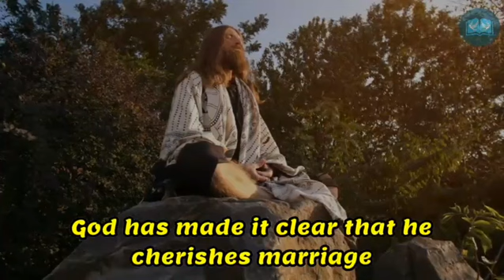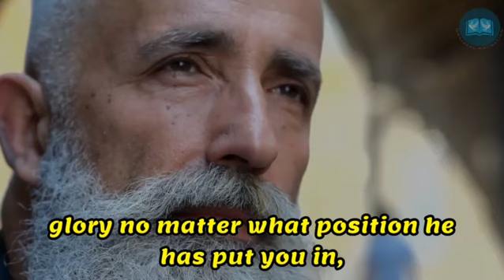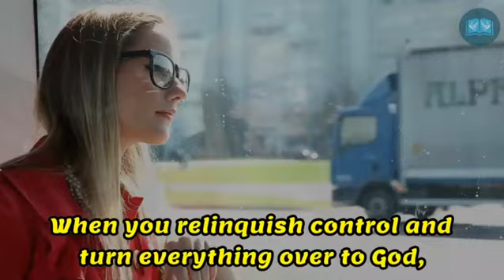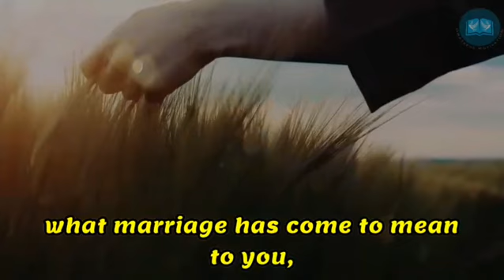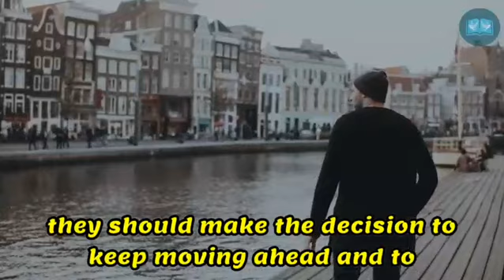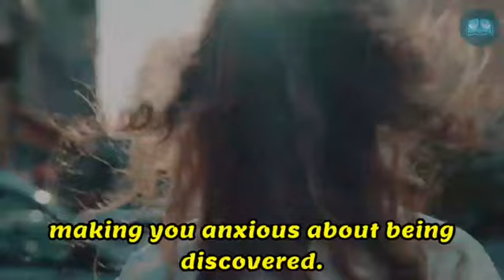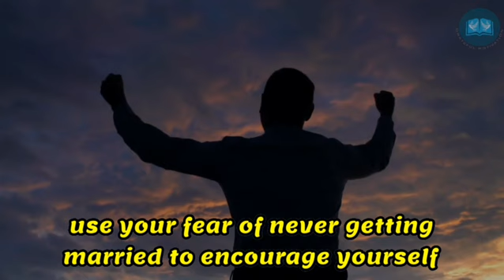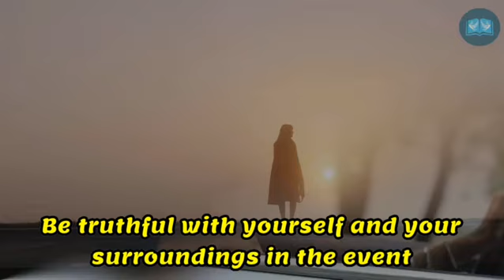When You Are Afraid You Will Never Get Married | This Is For You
1)This video has no negative impact on the original works (It would actually be positive for them)
2)This video is also used for teaching purposes.
3)It is transformative in nature.
4)I ONLY used bits and pieces of videos to get the point across where necessary.